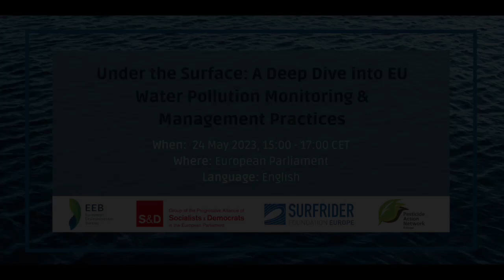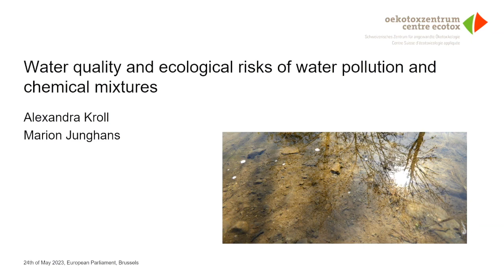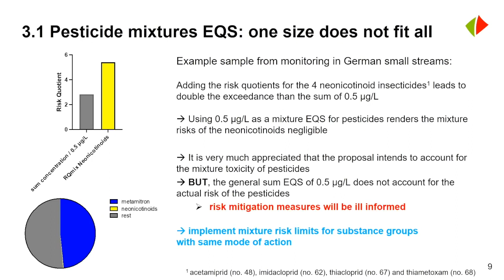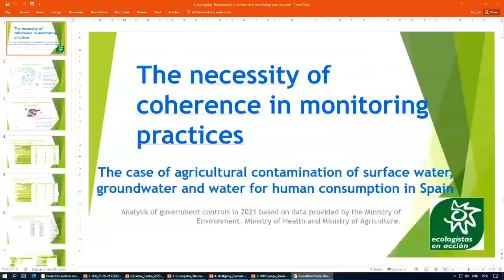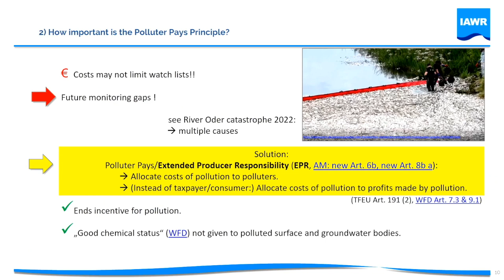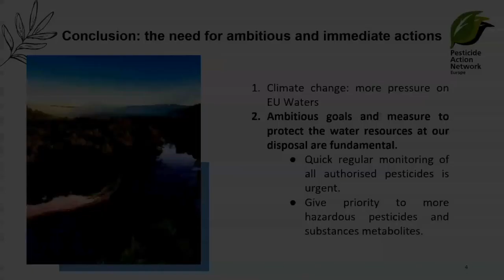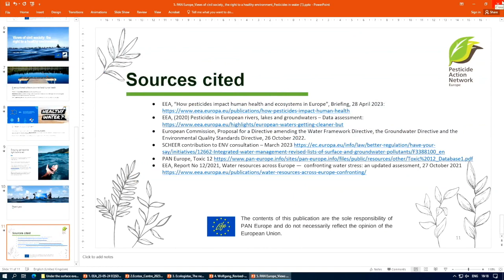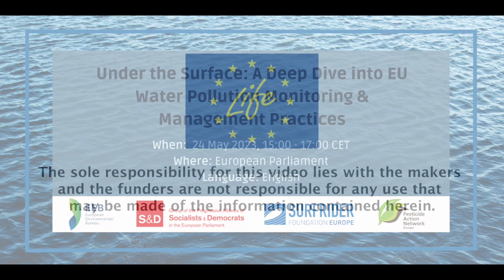Under the Surface: A deep dive into water pollution monitoring and management practices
Pesticide Action Network Europe (PAN Europe), together with MEP Milan Brglez, the European Environmental Bureau (EEB) and Surfrider Foundation Europe organised a hybrid conference "Under the Surface: A Deep Dive Into EU Water Pollution Monitoring & Management Practices", on May 24, from 15 pm to 17 pm CEST at the European Parliament.

Speakers:
- Opening and Closing Statement, MEP Milan Brglez, S&D
- State of Europe’s waters: what do we know and what information is missing,  Caroline Whalley, European Environment Agency
- Water quality and ecological risks of water pollution and chemical mixtures,  Dr Alexandra Kroll, Oekotoxzentrum Eawag
- The necessity of coherence in monitoring practices, Koldo Hernández Lozano, Ecologistas en Acción
- The European River and Groundwater Memorandums (ERM, EGM), how important is the Polluter Pays Principle?, Wolfgang Deinlein, ERM Coalition of European drinking water Suppliers
- Views of civil society, the right to a healthy environment, Manon Rouby, PAN Europe & Lucille Labayle, Surfrider Foundation Europe.
- Reaction to the interventions, Rolf-Jan Hoeve, DG ENVI European Commission.